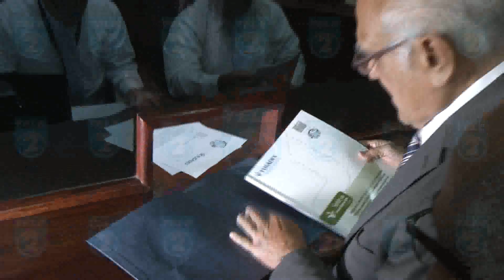TL2 ALIADOS REFORMAS ELECTORALES 7PM